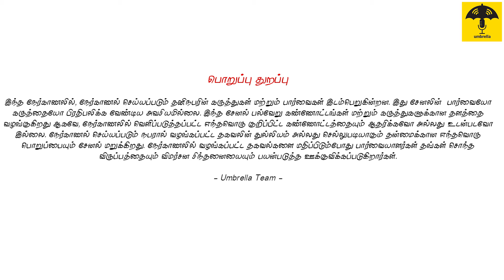2024 - லில் இந்தியாவுக்கு மிகப்பெரிய ஆபத்து | தனியார்மயம் முக்கிய காரணம் | Unemployed India